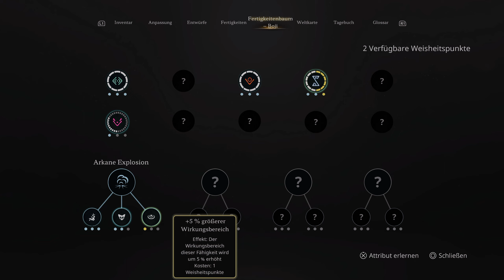STRAY BLADE | Gameplay Walkthrough Part 8 | Wieder auf Mission [Part 2] FULL GAME